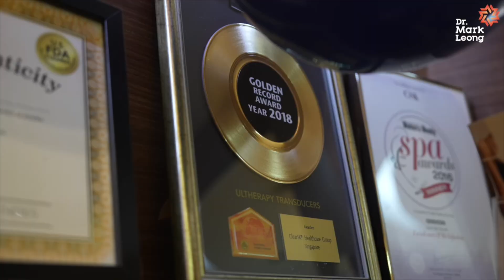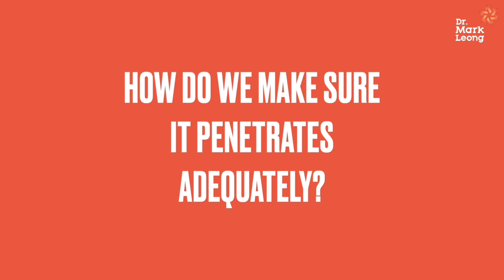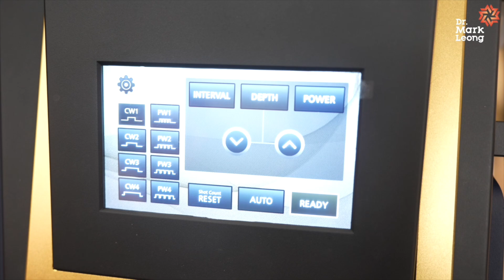How to Treat Hair Loss Scientifically!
In this video, we’re diving into a topic that countless people have been asking about: how to treat hair loss scientifically! Joined by a renowned hair expert from Singapore, we’ve researched and analyzed the most effective methods. Today, I’m breaking down everything you need to know to combat hair loss in a healthy and evidence-based way.

No gimmicks, no myths—just real science. We’ll explore the top treatments, dietary changes, and lifestyle adjustments recommended by professionals. Whether you’re dealing with early signs of thinning or more advanced hair loss, these expert-backed strategies will help you tackle the issue head-on. Let’s get started!